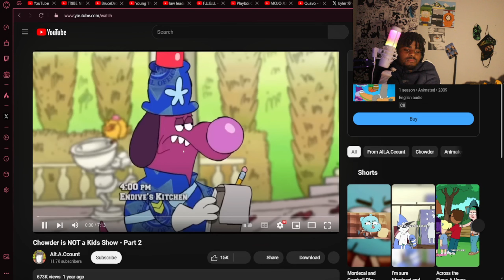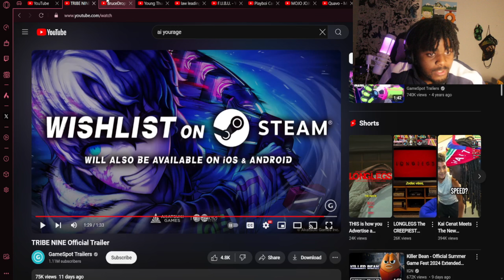This Show Is Not Real!